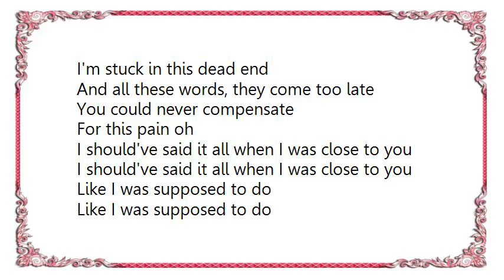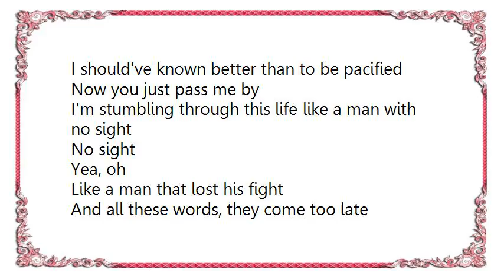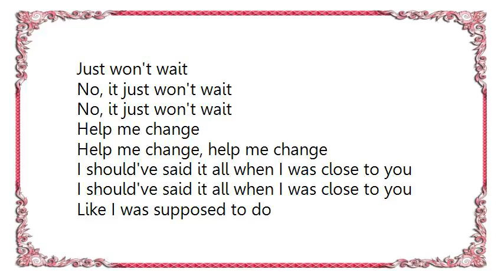James Arthur - Supposed Lyrics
[Lyrics James Arthur - Supposed]
I should've known better
Than to ever
Look to heaven questioning
Whether I've found it
Put it up, sounded
Better than it looked
Now I'm your friend
Yea, yea
I'm stuck in this dead end

And all these words, they come too late
You could never compensate
For this pain oh

I should've said it all when I was close to you
Like I was supposed to do

I should've known better than to be pacified
Now you just pass me by
I'm stumbling through this life like a man with no sight
No sight
Yea, oh
Like a man that lost his fight

For this pain

The hands of fate
Oh the hands of fate yea
Just won't wait
No, it just won't wait
Help me change
Help me change, help me change
It's too late

Oh like I was supposed to do